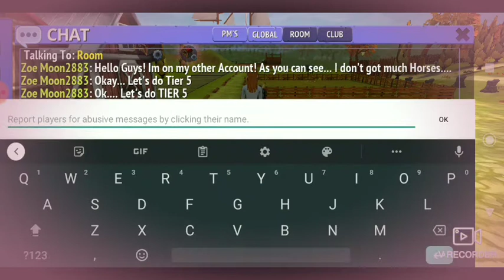Tier 5 and 6 On my other account